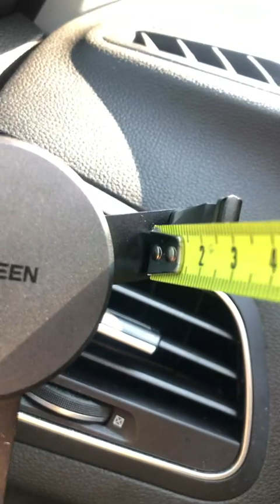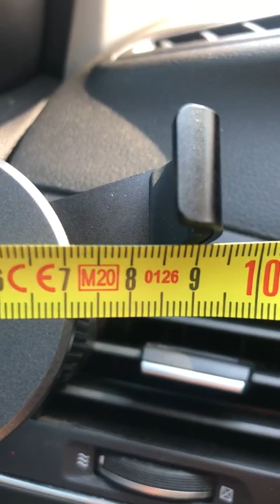UGREEN Support Téléphone Voiture Gravité Grille Aération Porte Téléphone Voiture Accroche Universel,